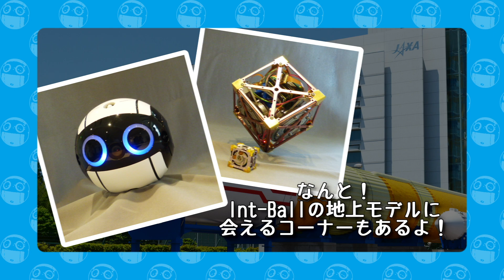Int-BallだよりVol. 5：宇宙飛行士の相棒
国際宇宙ステーション・きぼう船内ドローン「Int-Ball」の最新映像をお届けする「Int-BallだよりVol. 5」を公開しました。

今回のInt-Ballだよりでは、Int-Ballが宇宙飛行士の相棒として成長していく様子を追っています。2017年6月に打ち上げられて以降、国際宇宙ステーション（ISS）でのInt-Ballの初期検証は、NASAのペギー・ウィットソン宇宙飛行士とジャック・フィッシャー宇宙飛行士が担当しました。

両宇宙飛行士は、2017年9月3日（日本時間）に地球に帰還しました。Int-Ballと両宇宙飛行士の約3か月にわたるISSでの挑戦と交流の様子を振り返ります。

Int-Ballに搭載している「超小型三軸姿勢制御モジュール」についての情報はこちら：

こちらも！
■Int-Ballってなんだ？ 作った人に聞いてみよう！ | ファン!ファン!JAXA!：